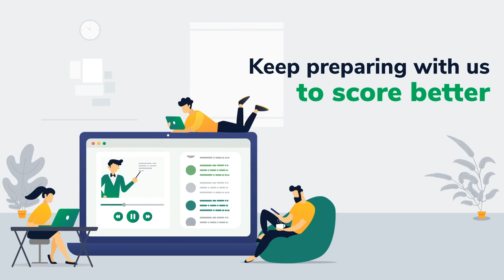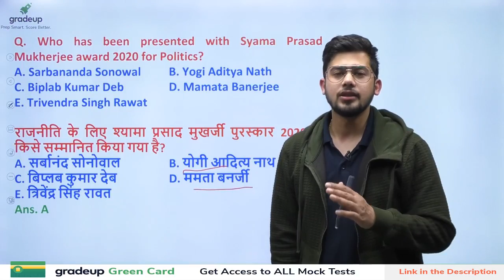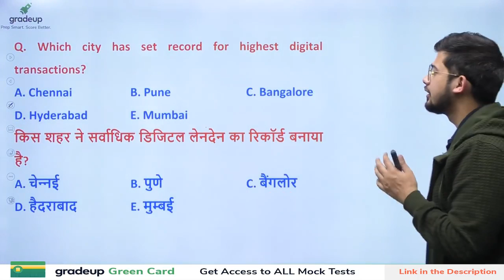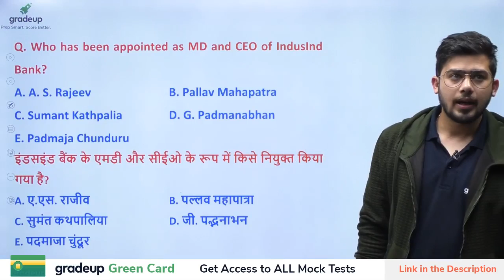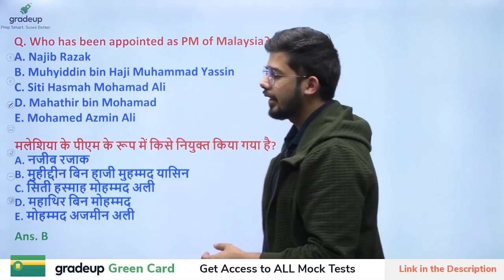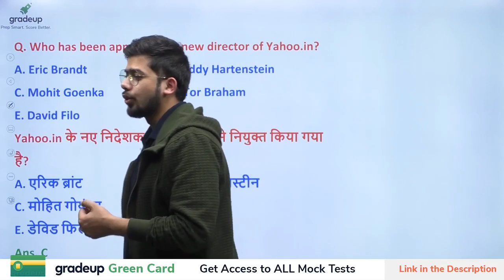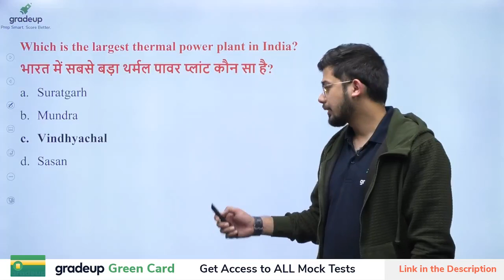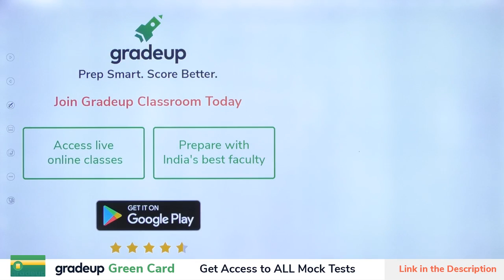Daily Current Affairs MCQs for All Competitive Exams | 2nd Mar Current Affairs 2020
4:00 PM - Best Current Affairs MCQ by Kush Sir | 2nd Mar 2020 | Current Affairs 2020
Watch the live session on daily current affairs MCQ by Kush Sir (Kush Pandey) for all bank exams at 4:00 PM. This session will help you to level up your preparation for Current Affairs to achieve a good score in Banking examinations. We all know that Current affairs play a crucial role in almost every government exam. Join us @ 4 PM for a daily dose of current affairs and boost your preparation for bank exams. Here, Gradeup expert Kush Pandey will discuss current affairs the next day. Watch this session daily @ 4PM to stay updated in advance.

🔴RBI Assistant Crash Course: An All exclusive course designed for you to crack the Main Exam

🔴Join Gradeup's Course for RBI Assistant Main 2020 Course Exclusively for GA & Computer Science Elevate GA & Computer: A Score-Booster Course

🔴Join Gradeup's Initiative to sail you through Stage 2 of SBI Clerk Exams. SBI Clerk Main Crash Course and the SBI Clerk Main General Awareness Course by Kush Pandey

🔴  Gradeup Banking Live Classes Schedule:

👉🏻Morning Shows:
08:00 AM - Daily Current Affairs
09:00 AM -The Hindu Editorial

👉🏻Computer Tornado:

1:00 PM - Computer Tornado

👉🏻4:00 PM- Daily Current Affairs MCQ

👉🏻5:00 PM- GK Tornado

👉🏻SBI CLERK 2020 Target 70+ Series
7:00 PM - Reasoning
8:00 PM - English
9:00 PM - Quant

✅Practice Questions (Covering all relevant problems for SSC Exam)